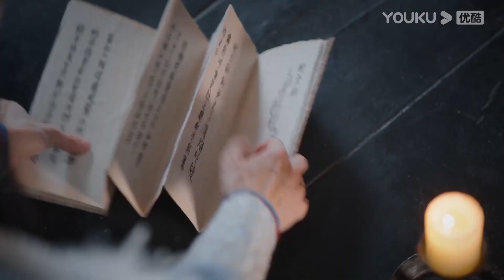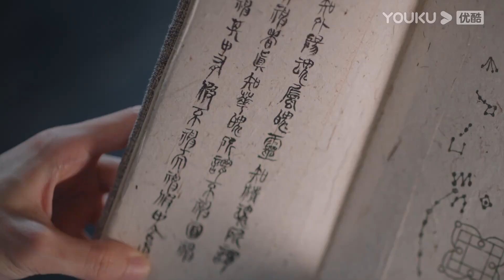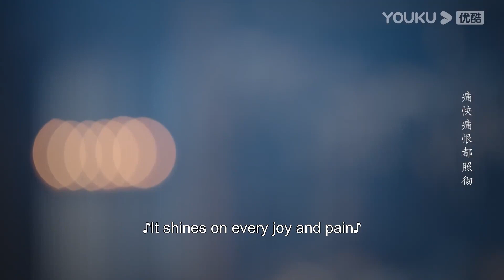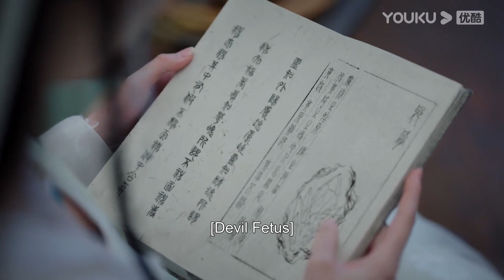灰姑娘和魔王再次相遇，魔王看著灰姑娘的背影又想起了兩人的相愛時光！ |【長月燼明 Till The End of The Moon】 | 羅云熙/白鹿